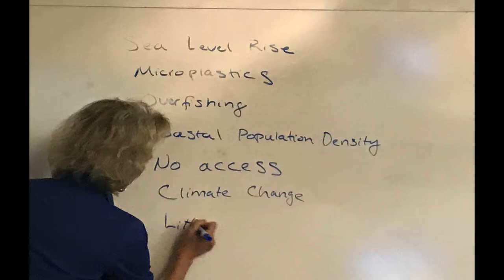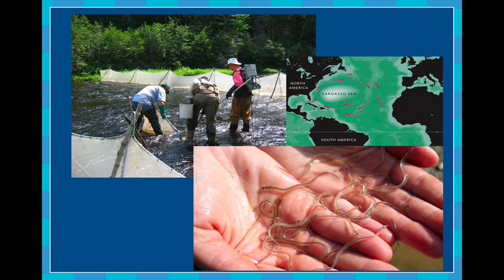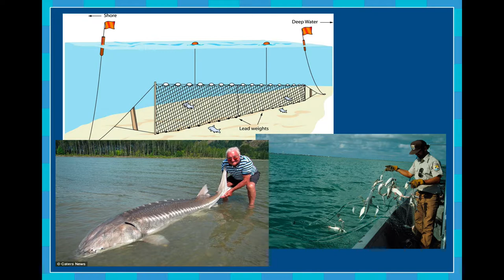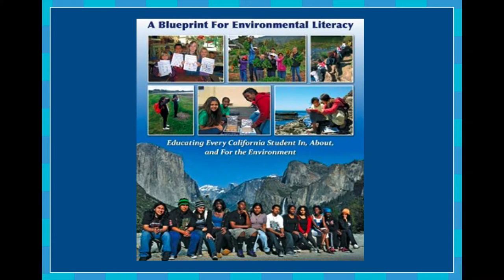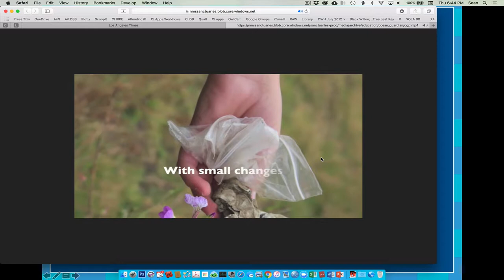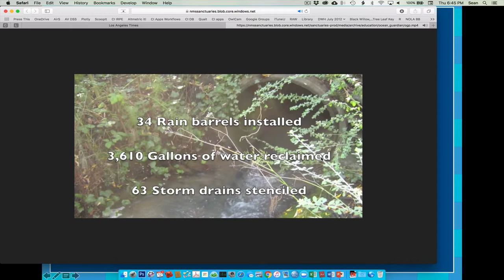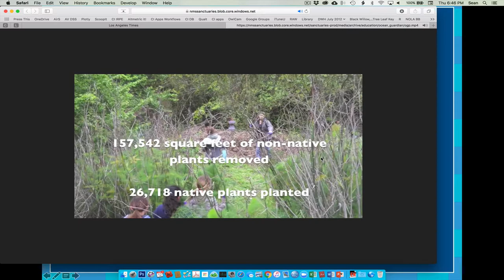Education for the Future of Our Ocean-Seaberry Nachbar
In this presentation, Seaberry Nachbar, the Regional Education Coordinator for NOAA's Office of National Marine Sanctuaries, discusses her own relationship with the Ocean and the value of connecting the general public with our coast and ocean.  While not everyone may have an intimate relationship with the ocean, she argues that well-designed educational efforts can help establish such a relationship.  Indeed, she believes that we all have an inherent tendency to feel attracted and connected to the world ocean and we only need tap into that evolutionary heritage.